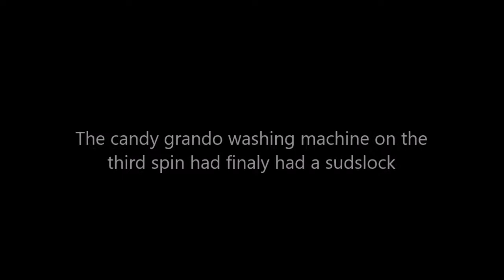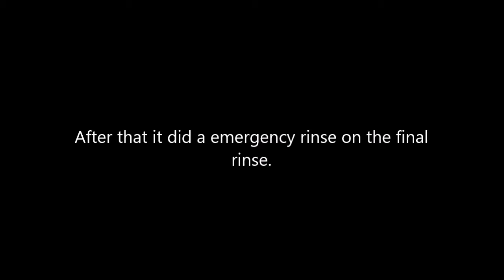Candy Go 1482 Sudsy spin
My Holiday cottage Candy washing machine did a good sudslock  on the third spin  . It cut out while spinning and did a emergency rinse on the final rinse to kill the suds.